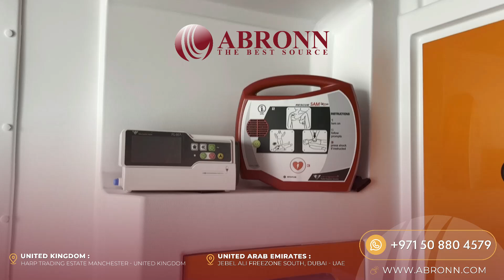Abronn FZE Expertise in Ambulance Manufacturing & Vehicle Conversion!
Abronn FZE leads the way in ambulance manufacturing and vehicle conversions. We specialize in creating mobile medical units tailored to meet modern healthcare demands.